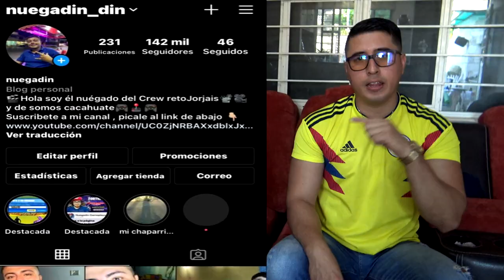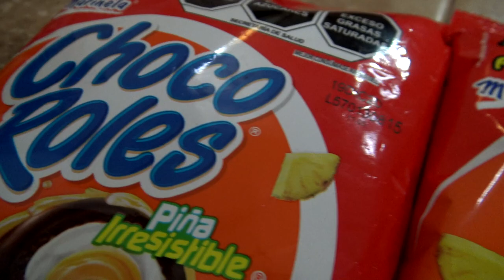😱CREAMOS PALETAS DE CHOCO ROLES GIGANTES😋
NUEGADO
WUICHO
ÉCHALE UN VISTAZO AL CANAL DEL DISEÑADOR DE LAS MINIATURAS